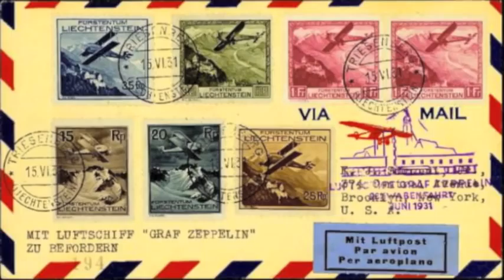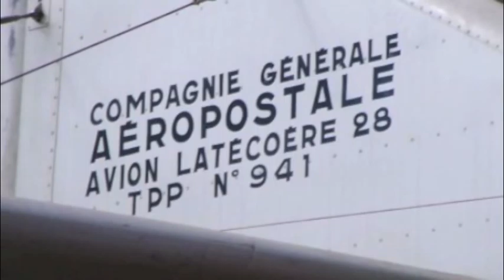DRY MONOPOLE - Latécoère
Latécoère .  (music.dc shell/words.gilles le guen)
Dry Monopole was DC Shell & Gilles Le Guen. This is a demo-song recorded in 2008. Dry Monopole also contributed to the Des Jeunes Gens Mödernes compilation (Naive/agnès b.) with a cover of french band Octobre, "élégante solution".